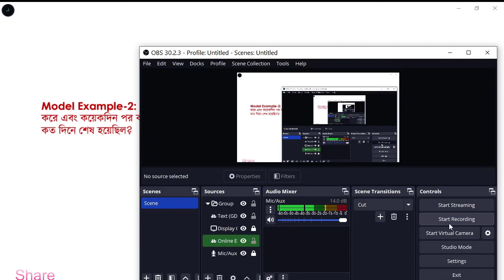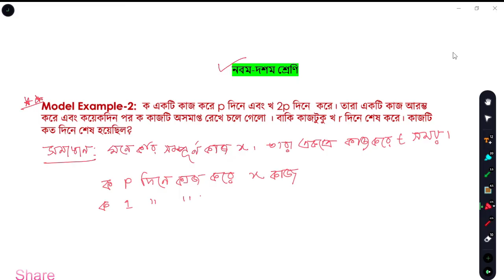ক একটি কাজ করে p দিনে ,এবং খ করে 2p দিনে ।। নবম -দশম শ্রেণি ।। ssc math